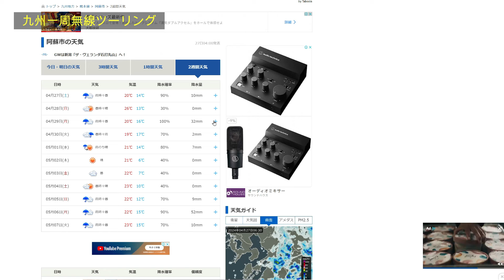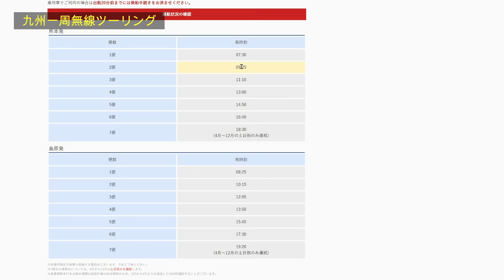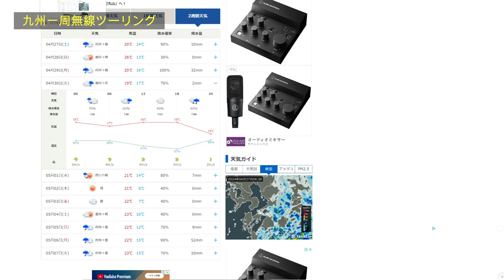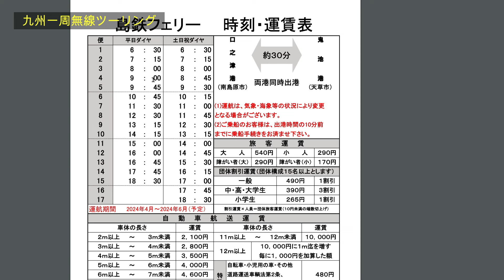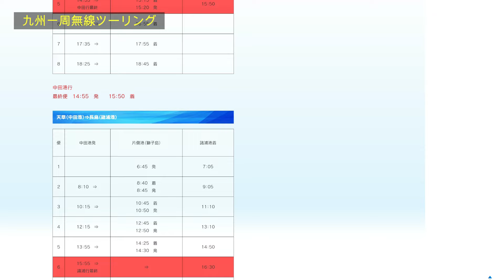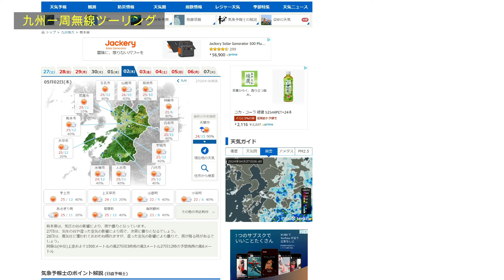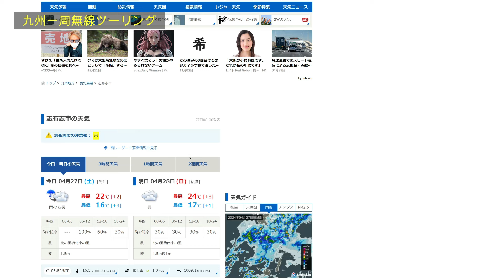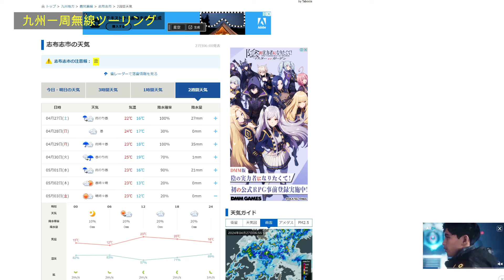九州ツーリングルート紹介 2024.4.27-5.5